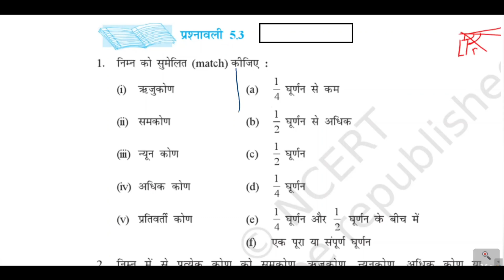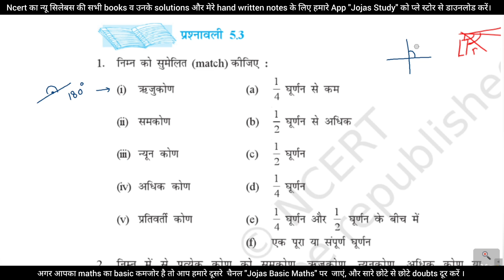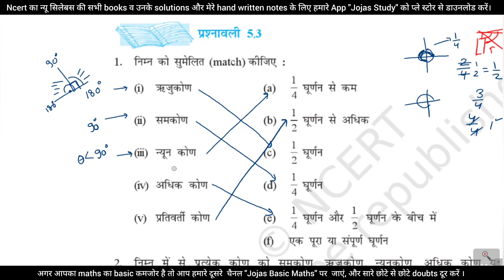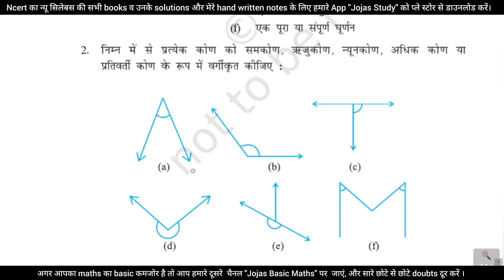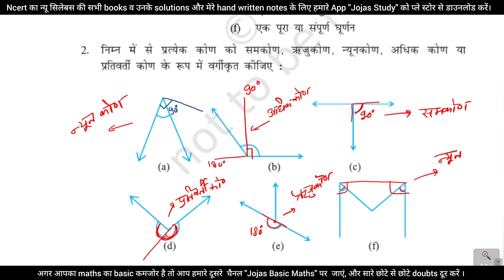Class 6 maths complete exercise 5.3 | chapter 5 | प्रारंभिक आकारों को समझना| ncert/cbse/rbse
Class 6 maths  complete exercise 5.1 | chapter 5 | maths | प्रारंभिक आकारों को समझना | ncert/cbse/rbse

Jojas Study
Jyoti Gupta
rbse
math
6th ganit
प्रश्नावली 5.1
प्रश्न संख्या 1 2 3 4
question number 1 2 3 4
adhyay 5
chapter 5
ex 5.1
ch 5
ch 5.1
prashnawali 5.1
class 6 maths new book chapter 5.1
class 6 maths chapter 5 exercise 5.1 question 1 2 3 4
कक्षा 6 की गणित प्रश्नावली 5.1 प्रश्न संख्या 1 2 3 4
ex 5.1 class 6 question 1 2 3 4  new book
class 6 maths exercise 5.1 question 1 2 3 4
6 की गणित अध्याय 5
6 की गणित अध्याय 5  प्रारंभिक आकारों को समझना
understanding elementary shapes class 6
class 6 chapter 5 prarambhik aakaron ko samajhna
class 6 maths new book chapter 5 in hindi medium
class 6 maths new edition
2023- 24 maths chapter 5 class 6
class 6